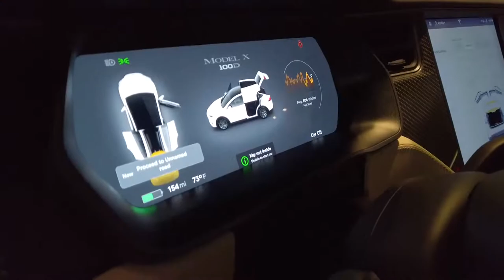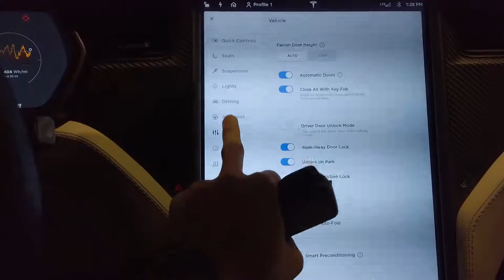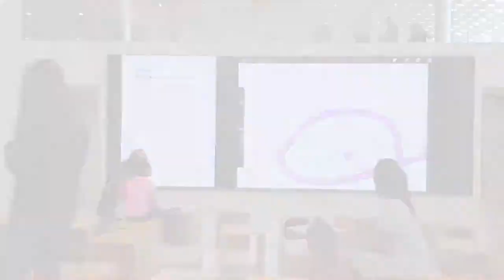42|Vlog| Đi Mall nhà giàu ở Phoenix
Đi Mall nhà giàu ở Phoenix. Cuối tuần đi chơi ở Phoenix, mall Scottsdale rất rất đẹp, tới apple store, đi chợ với gia đình để mua thực phẩm cho cả tuần. Rất nhiều trải nghiệm mới.

làm vlog, sự thật về Cuộc Sống Mỹ, cuộc sống mỹ,điều cần biết, ý nghĩa cuộc sống, chia sẻ cuộc sống,chia sẻ thân mật, mall nhà giàu, đi chơi cuối tuần,